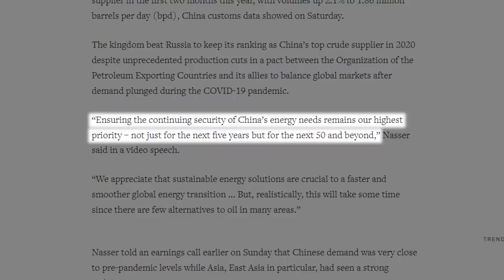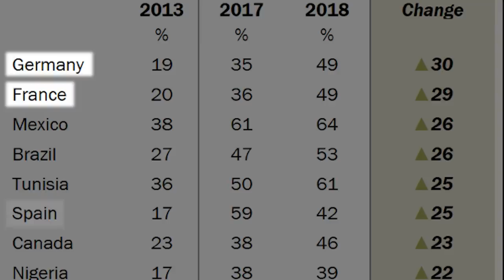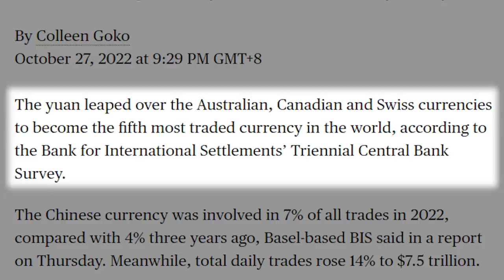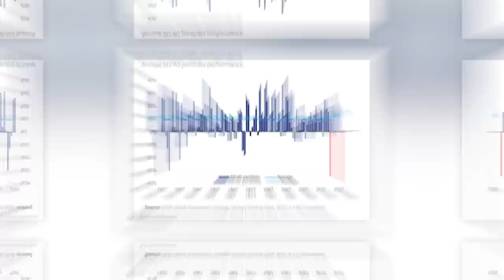Saudi Arabia Shocked the World! Future with China not USA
Skip the waitlist and invest in blue-chip art for the very first time by signing up for Masterworks

Saudi Arabia is planning to join China and change the future of the US dollar in global trade. For years oil has been sold exclusively in US dollar but if Saudi Arabia is admitted into BRICS it will almost certainly mean that Saudi oil will start being priced in a new currency. What's the future of the US dollar? Let's break it down